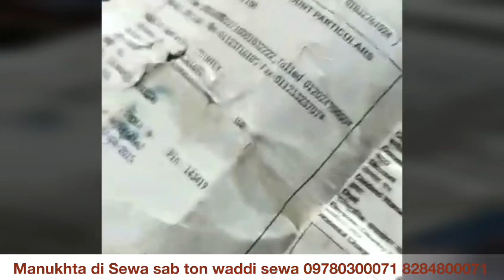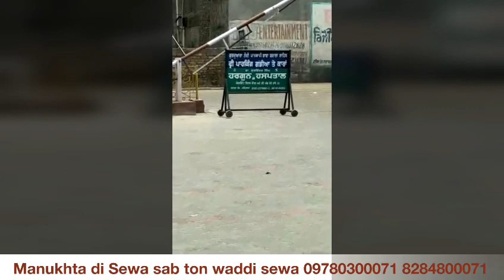Please pray for the recovery of Bapu Dara Singh Ji:Living the hell of life out of Baba Bakala Sahib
ਅੱਜ ਫੇਰ ਸੱਚੇ ਪਾਤਸ਼ਾਹ ਦੀ ਮੇਹਰ ਨਾਲ ਸਾਡੀ ਟੀਮ ਨੂੰ ਇੱਕ ਹੋਰ ਵੱਖਤ ਦੇ ਮਾਰੇ ਹੋਏ  ਇਨਸਾਨ ਦੀ ਸੇਵਾ ਕਰਨ ਦਾ ਮੌਕਾਂ ਮਿਲਿਆਂ
ਬਾਪੂ ਦਾਰਾ ਸਿੰਘ ਜੀ ਦੀ ਸਿਹਤਜਾਬੀ ਲਈ ਅਰਦਾਸ ਜ਼ਰੂਰ ਕਰੋ ਜੀ ਬਾਪੂ ਜੀ ਗ: ਬਾਬਾ ਬਕਾਲਾ ਸਾਹਿਬ ਜੀ ਦੇ ਬਾਹਰ ਪਏ ਨਰਕ ਭਰੀ ਜ਼ਿੰਦਗੀ ਵਤੀਤ ਕਰ ਰਹੇ ਸੀ